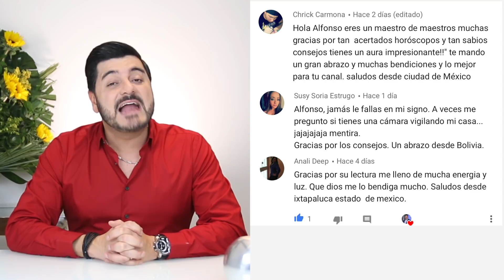HORÓSCOPO SEMANAL | 12 AL 18 DE FEBRERO | ALFONSO LEÓN ARQUITECTO DE SUEÑOS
Compra ya la conferencia ACTIVA TU PROSPERIDAD EN EL NUEVO AÑO CHINO DEL PERRO DE TIERRA

Bienvenidos con toda la mejor energía en esta gran conexión donde te doy el horóscopo semanal del 12 al 18 de febrero.

Celebro la apertura de este nuevo ciclo con ustedes, estos días serán de gran limpieza y transformación energética, exprésate, intégrate y conquista tus sueños en estos días que serán clave para muchos, espero que disfruten de su pronostico como también de todo lo que les esto entregando, pendientes de lo que vivirán en esta gran semana, espero sus comentarios y escríbeme desde donde te conectas para estar en conexión total.

Doy gracias a quienes apoyan este maravilloso canal de Youtube y son patrocinantes oficiales de mis videos.

ODONTOSMILE
Dirección: Darwin 96 local #2 PB, Colonia Anzures, Delegación Miguel  Teléfonos: 21559947 / 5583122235 / 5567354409.

MAESTROS DEL DESTINO
Si deseas realizar una consulta que transforme tu vida, desde cualquier país tengo el mejor grupo de expertos seleccionados por mi y están disponibles las 24 horas para ti entra sigue los pasos y tendrás una gran conexión.

Mil gracias por tan buena vibra quien siempre te envía las mejores energías y muchas bendiciones.

Alfonso León
Arquitecto de Sueños